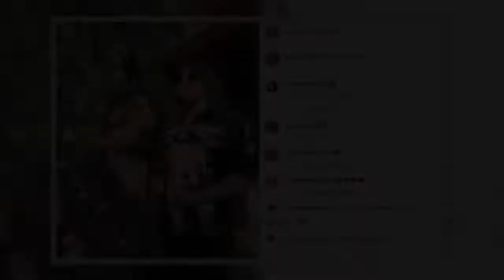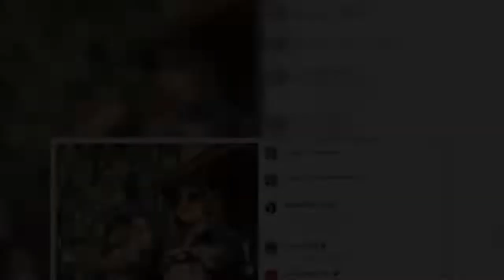Yuya, Siddhartha y Mar compartieron su primera fotografía familiar “Primera Navidad de este trío”